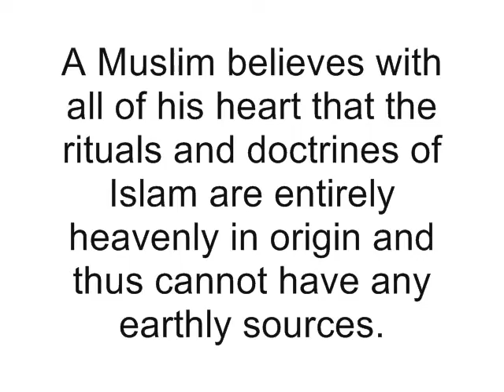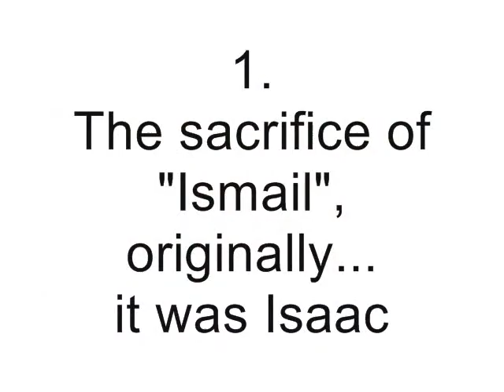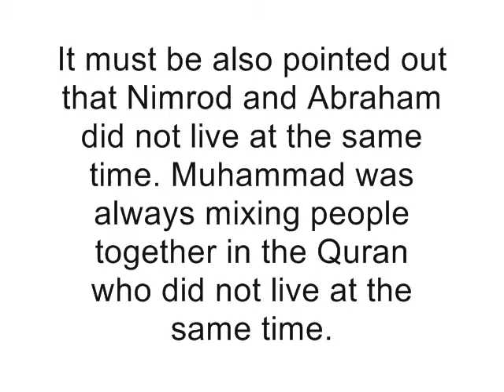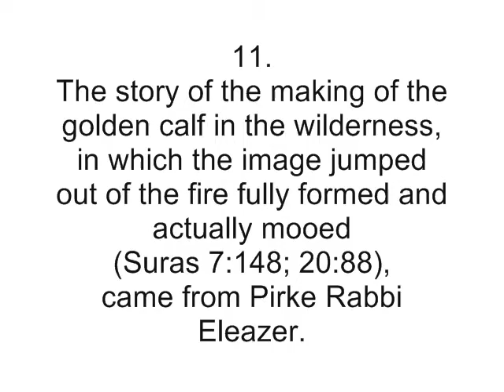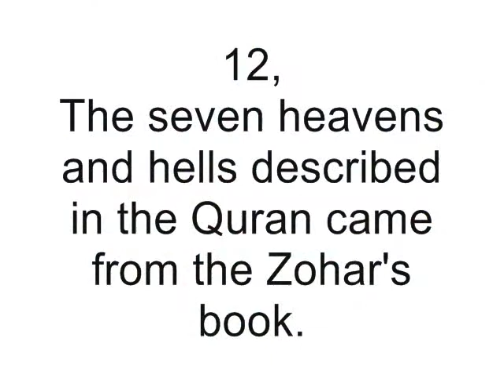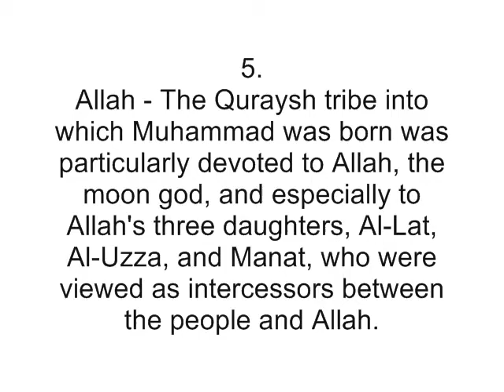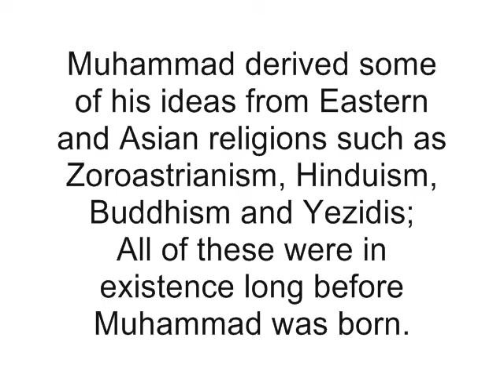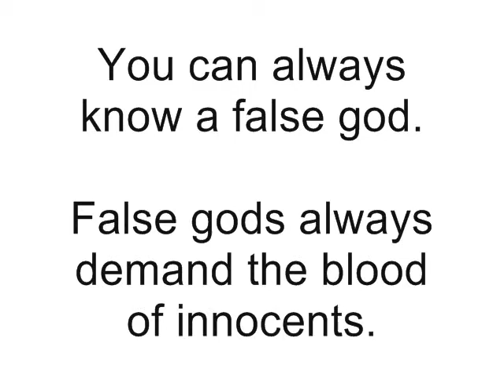The Sources of the Quran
Muslim believes with all of his heart that the rituals and doctrines of Islam are entirely heavenly in origin and thus cannot have any earthly sources.

Middle East scholars have demonstrated beyond all doubt that every ritual and belief in Islam can be traced back to pre-Islamic Arabian culture. In other words Muhammad did not preach anything new. Everything he taught had been believed and practiced in Arabia long before he was ever born.

This video prove the sources of the Quran and which religions it mixing.

Jewish Sources of the Qur'an

Sabean Religion of Axumite Empire

Eastern and Asian Religions as Buddhism, Hinduiam, Yezdis, and Zoroastrianism.